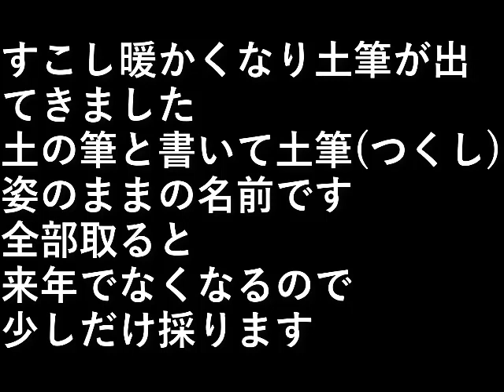土筆採り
すこし暖かくなり
土筆が出てきました。

土の筆と書いて土筆(つくし)。
姿のままの名前です。

全部取ると来年でなくなるので、
少しだけ採ります。

設備屋の適当田舎暮らし